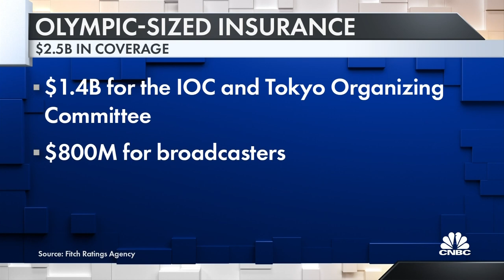Insuring the Olympics a $2.5 billion affair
CNBC's Contessa Brewer reports on how the pandemic has changed the way insurers cover large events, including the Olympics.